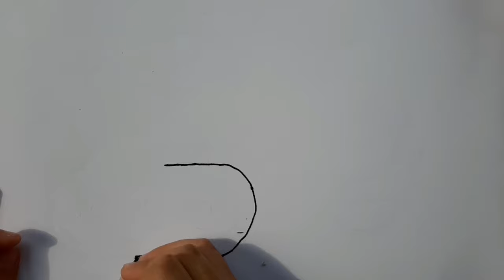How to draw an Excavator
Step by step, How to draw an Excavator
Easy for beginner